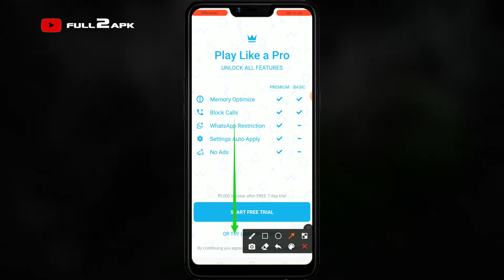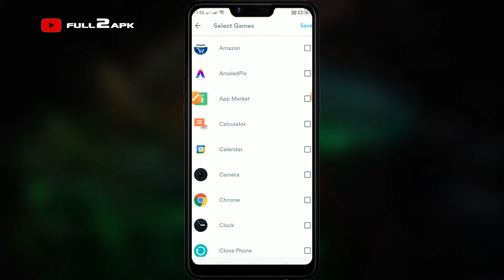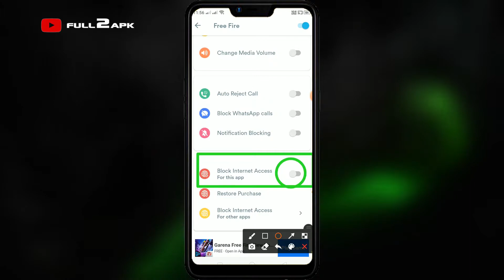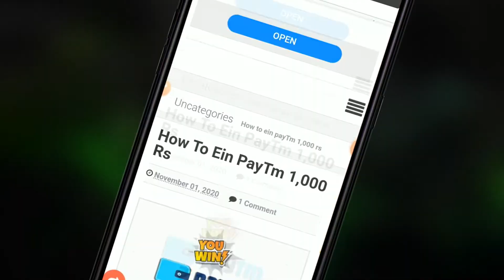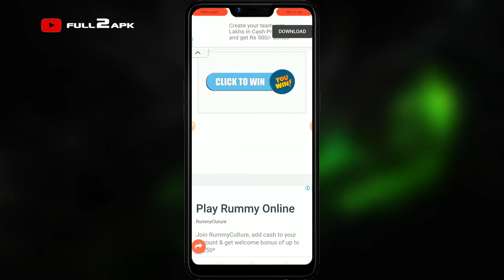Oppo Neo7 Free Fire Lag Fix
If you use oppo neo7 & you play free fire game or face lag issue then watch this video till end, in this video i gonna show you how to fix oppo neo7 free fire lag problem. Oppo neo7 free fire play hang problem solution is here.

free fire lag fix 1gb ram oppo neo 7
fix lag free fire oppo neo 7
free fire hang oppo neo7